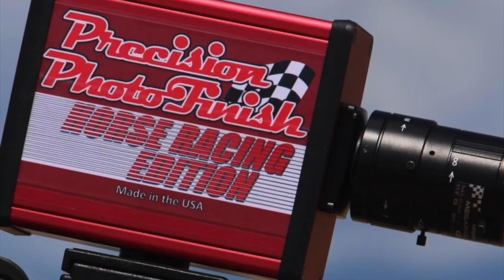El Santo Cuadra La Mora vs Cuadra 805 vs Cuadra Chihuaha vs Cuadra Sicario en Rancho Los Alamos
El Santo Cuadra La Mora vs Cuadra 805 vs Cuadra Chihuaha vs Cuadra Sicario en Rancho Los Alamos de Hesperia, California